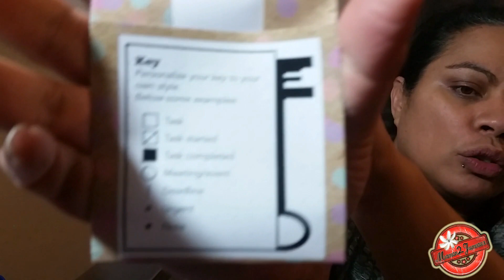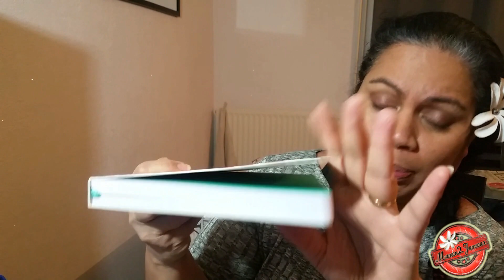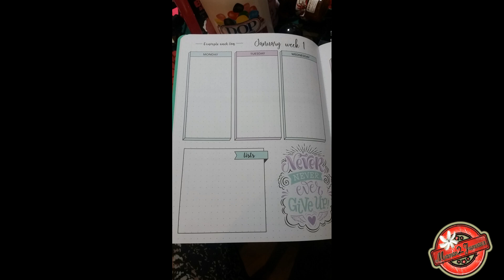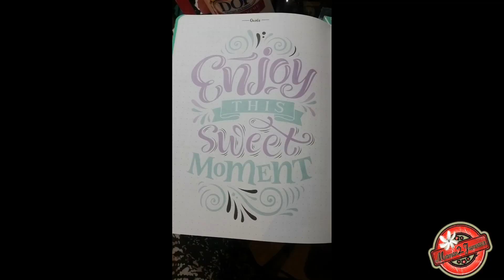Mon Bujo viens d'Action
Regarde moi en HD c'est mieux

Coucou je suis trop contente de vous présenter le bullet journal de chez Action
:D

maman_2_jumeaux

★ Mon prénom: France (Francoise)
★ Date de naissance: le 31 mai 1975
★ Montage : VidéoPad
★ Caméra :Samsung galaxy S5
★ Lieu de vit: Rhône Alpes
★ Adresse:
N'hésitez pas a m'envoyer un mail pour mes coordonnée postale

Shopmium:
CFGAHKRY